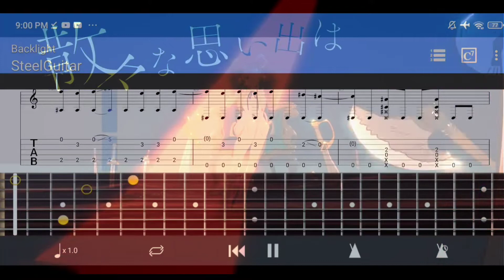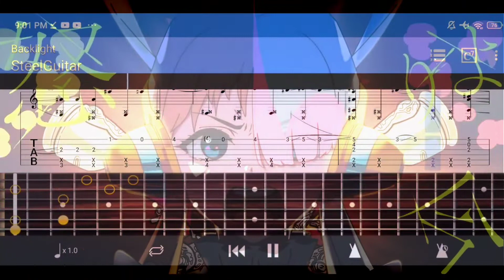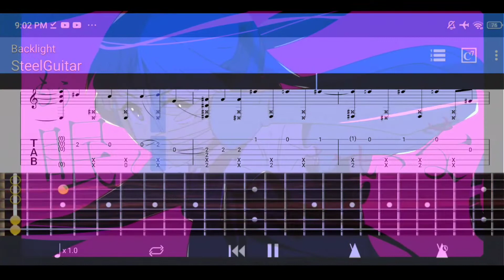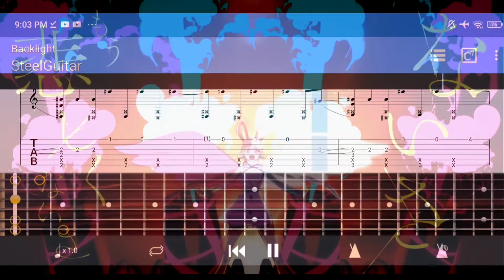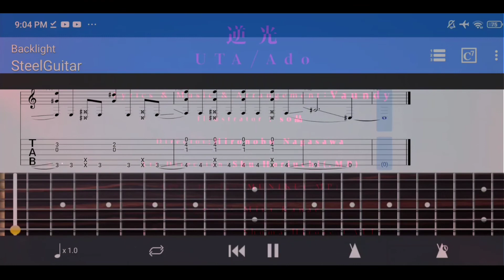Backlight ÷ Ado(From One Piece Film Red) Fingerstyle Guitar Tab (arr.marc gil bawa-an)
Guitar:Arena A-40A      Tunning:Open C ÷ CGCGCE (low to high) Capo 1

Sorry the volume's really low so you need to increase the  volume to really highIf possible use headphone/headset